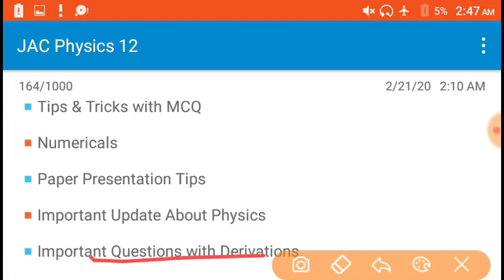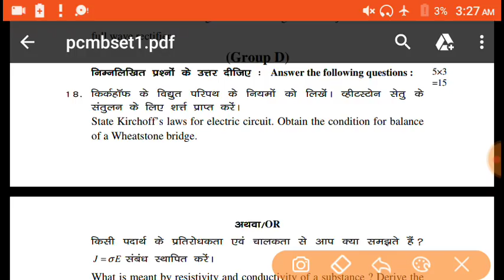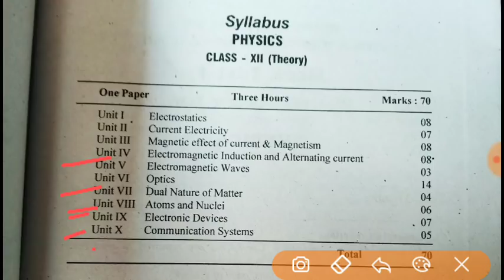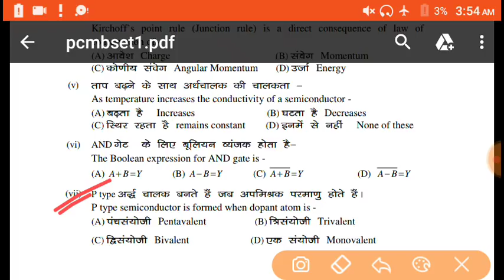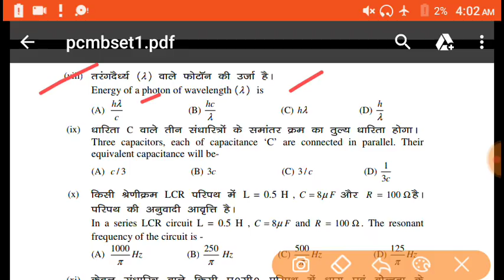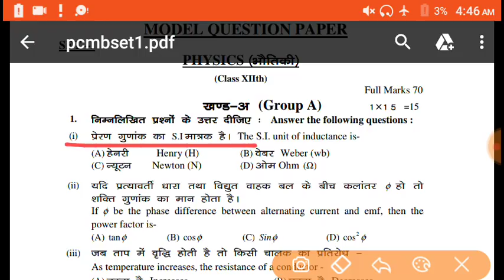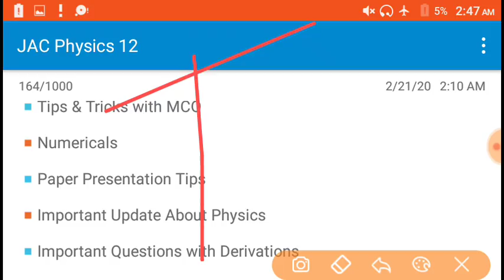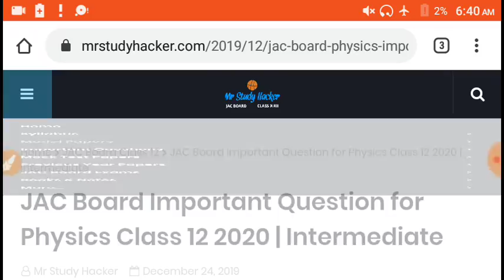JAC Board Physics Important Question 2020 | Class 12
Hello Guys,
This is Ajay and Your Welcome to this YouTube Channel... Mr Study Hacker

In this video we'll discuss about jac board physics important question 2020 with some important tips and tricks as well as the important questions and their pdf file with numericals, you will also get the important questions chapter wise of each and every chapter of physics class 12 jac board 2020

आज के इस वीडियो में हम डिस्कस करने वाले हैं जैक बोर्ड भौतिक विज्ञान के कुछ महत्वपूर्ण प्रश्न महत्वपूर्ण प्रश्नों को और साथ में उनके पीडीएफ फाइल के बारे में भी बात करेंगे इसके साथ-साथ आपको न्यूमेरिकल्स एंड chapter-wise महत्वपूर्ण प्रश्न मिलेंगे और साथ में कुछ टिप्स एंड ट्रिक्स भी मिलेगी, धन्यवाद।

JAC Board Important Questions 2020 :-